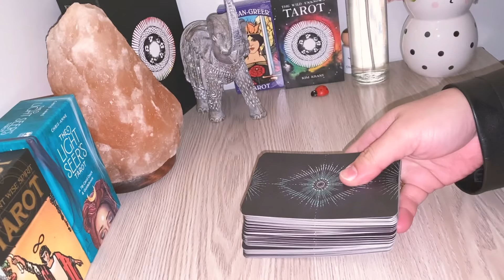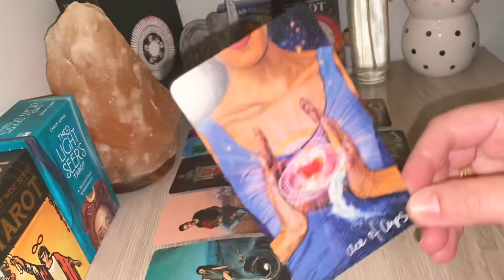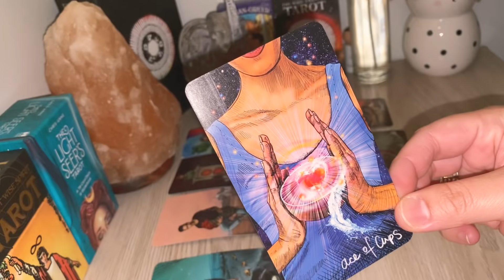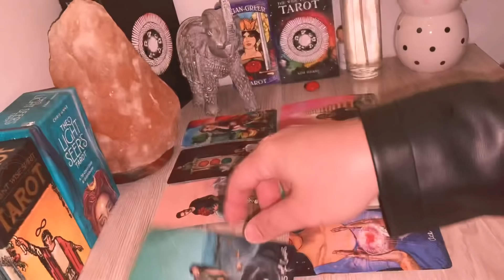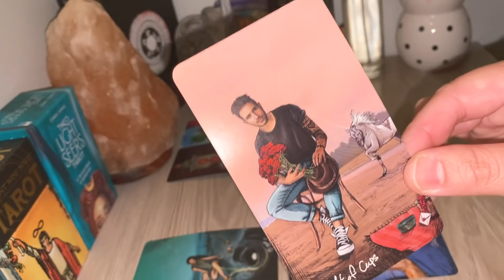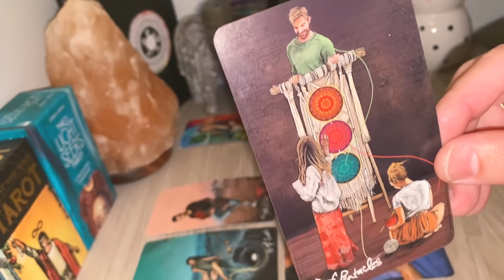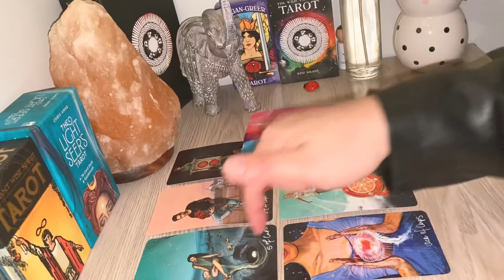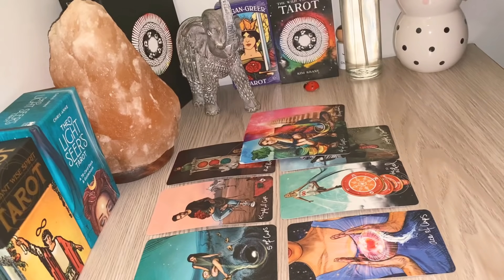SAGITTARIUS Next 24 Hrs: “ Things Will Resume! Awareness "